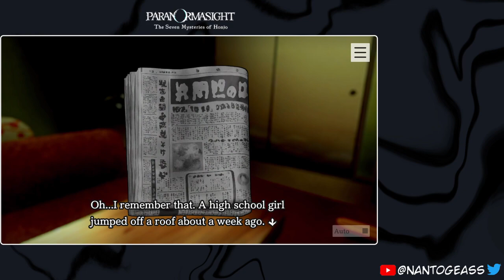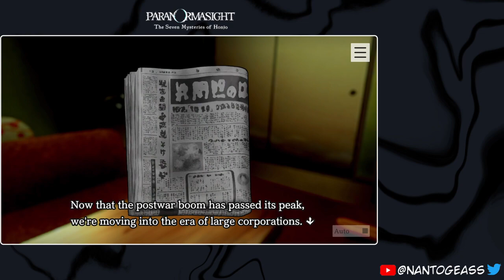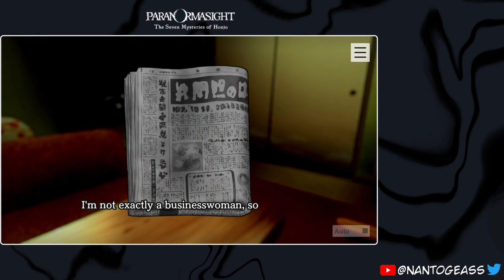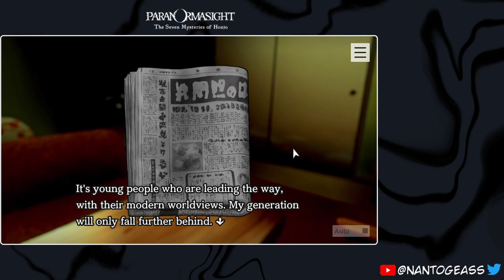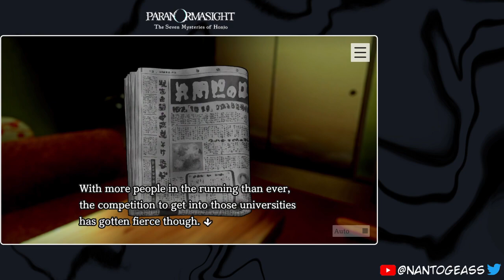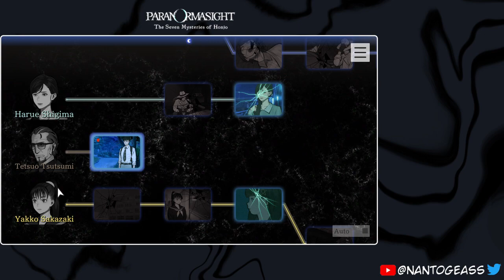Dark Past of Honjo - Paranormasight Walkthrough Part 3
Originally streamed 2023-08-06 on Twitch. One of the best new visual novels released this year. In this Episode, we follow high schooler Yakko Sakazaki and widower Harue Shigima after they receive their Curse Stones.